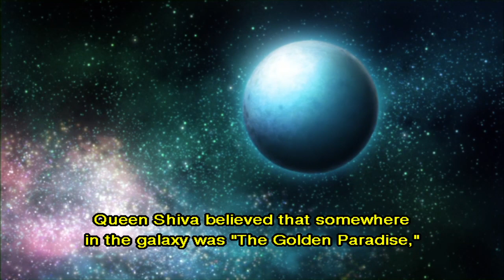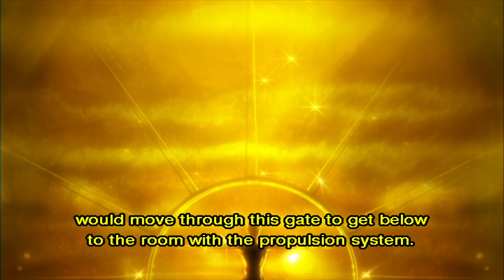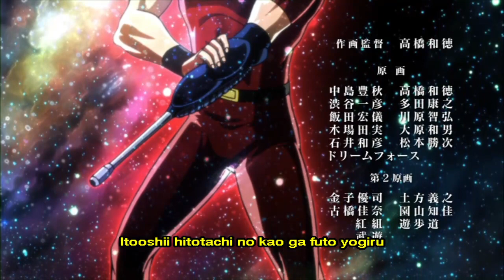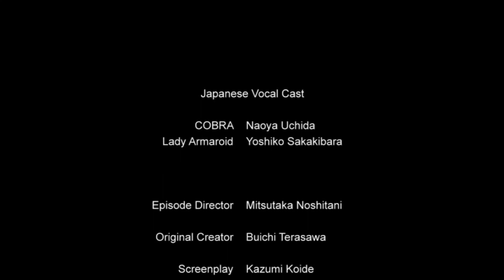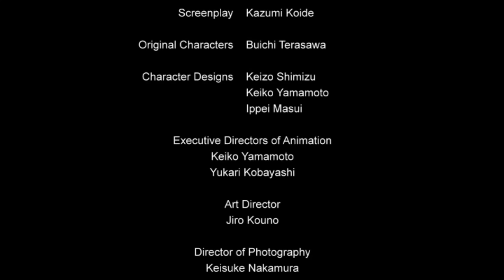Cobra the Animation Episode 2 The Golden Gate English Subtitles 2010 Buichi Terasawa Space Adventure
Professor Toporo explains that the mysterious figures accompanying him are Martian cave dwellers helping with the excavation. He theory is that the planet was a giant spaceship constructed by the ancient Galonians for their god Shiva who travelled the galaxy. Queen Shiva searched for a Golden Paradise but the Galonians were wiped out along the journey. It appears that someone recently activated the planet drive unit. The professor’s party enter the ruined temple and arrive at the Golden Gate. Before handing over the key, Cobra realises that the professor and helpers are actually Pirate Guild operatives and kills them. Pilot Blackborn and Zoros attack Cobra and Secret. Blackborn melts the key and captures Secret, saying the Pirate Guild’s plan is to crash Galon into the sun and destroy the galaxy. Zoros chases Cobra into an underground waterway, but Cobra finally manages to destroy him after Humanhead Sharks strip off his protective bandages. A sentient Humanhead Shark frees Secret and tells her that her own body is the key to the Golden Gate. She steps forward into the figure of a woman carved into the gateway.